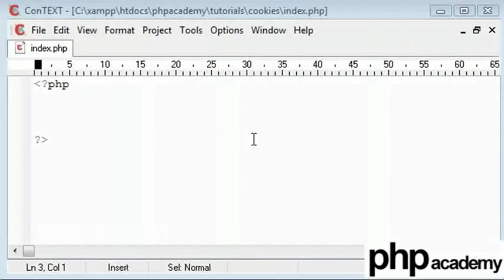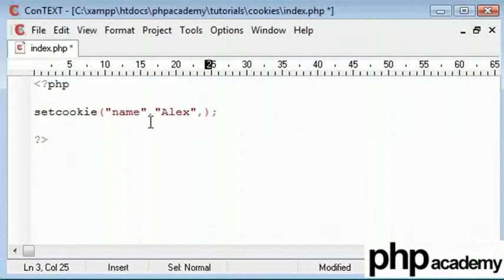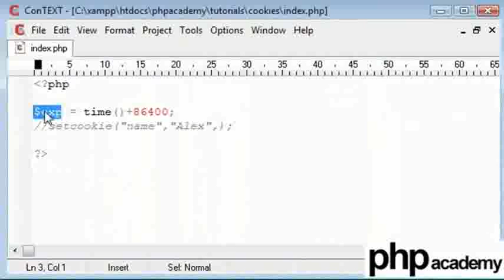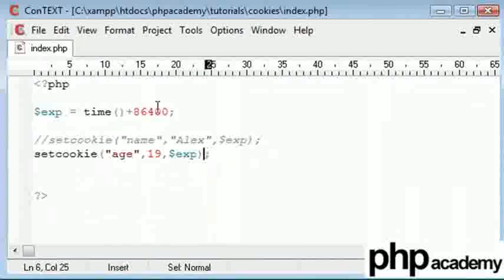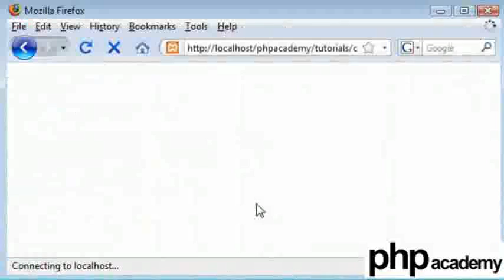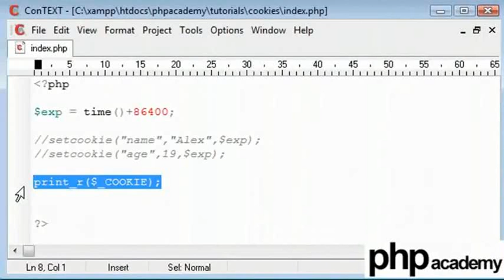Cookies Part 1 - Hindi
Cookies (Part 1)

Cookies (कुकीज़) क्या होती हैं।
setcookie फंक्शन प्रयोग करके कुकीज़ सेट करना।
समझना कि कुकीज़ की समाप्ति का समय कैसे सेट होता है।
मौजूदा कुकीज़ से वैल्यूज़ पढ़ना और प्रिंट करना।
प्रत्येक कुकी जो हमने संचित की है प्रिंट करना।